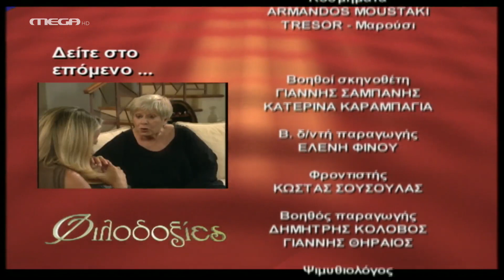Φιλοδοξίες - Επεισόδιο 595 HD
Η Θάλεια είναι έτοιμη να φύγει με τους γονείς της, όταν μαθαίνει ότι ο Στέφανος συνήλθε. Ο Θωμάς πάει στο σπίτι του να βρει τη Λένα, αλλά ανακαλύπτει ότι η Λένα έφυγε. Ο Παύλος ανακαλύπτει ότι κάποιος μπήκε στο σπίτι του και τα βάζει με την Αγγελική, η οποία δεν ξέρει τίποτα, ενώ ο Ερρίκος προσπαθεί να βοηθήσει τον ‘Αρη να απαλλαγεί από την κατηγορία της απόπειρας δολοφονίας κατά του Στέφανου.

ΣΥΝΤΕΛΕΣΤΕΣ
Πρωταγωνιστούν: Γιάννης Βούρος (Ερρίκος Βαρσάμης), Λίλα Καφαντάρη (Αλίκη Δαμίγου), Λουκία Παπαδάκη (Ρένα Αντύπα), Βύρων Κολάσης (Ανδρέας Καρέλης), Νίκη Παλληκαράκη (Μαριάννα-Ελπίδα Λέφα), Ναταλία Λιονάκη (Θάλεια Ιωαννίδου), Ευδοκία Ρουμελιώτη (Ζένια Βαρσάμη), Μάριος Ιορδάνου (‘Αρης Βαρσάμης), Χρήστος Κελαντώνης (Μηνάς Ιωαννίδης), Ελπίδα Μαζαράκη (Βέρα Ιωαννίδου), Γιασεμή Κηλαϊδόνη (Μιράντα Φράγκου), Χάρης Παπάς (Βασίλης Δούκας), Τατιάνα ‘Αρκου (Εύη), Αγγελική Πετροπετσιώτη (Τζούλι Μαρίνου), Δήμητρα Τσέλιου (Ζωή Μάργαρη), Αντώνης Πάλλης (Κυριάκος), Χριστίνα Κουτσουδάκη (Σοφία), Τζίνα Αλιμόνου (Αγγελική Στασινού), Τζώννυ Θεοδωρίδης (Στέφανος Μάνεσης), Φίλιππος Σοφιανός (Παύλος Βρεττός)
Στο ρόλο του Θωμά, ο Δημήτρης Ζωγραφάκης

Διεύθυνση Φωτογραφίας: Βασίλης Μυλωνόπουλος
Μουσική: Φώτης Μητρόπουλος
Σκηνογράφος: Νατάσσα Δημοπούλου
Ενδυματολόγος: Λίνκα Λαμπαδαρίδου
Οργάνωση Παραγωγής: Μόσχα Χάρκα
Εκτέλεση Παραγωγής: ΑΝΩΣΗ